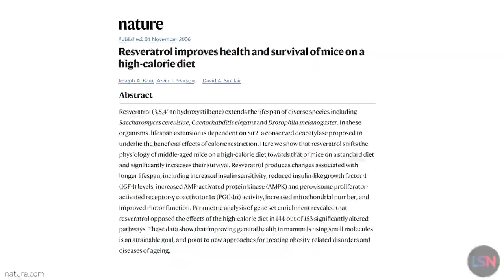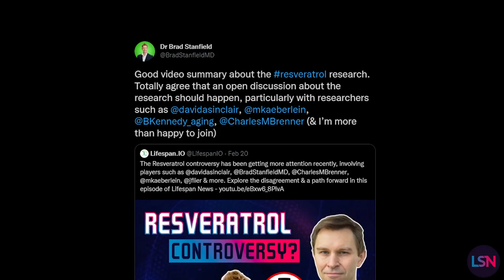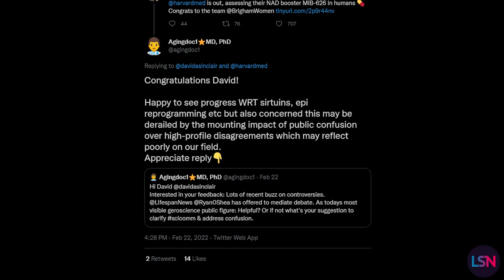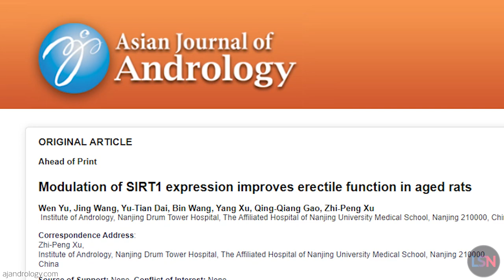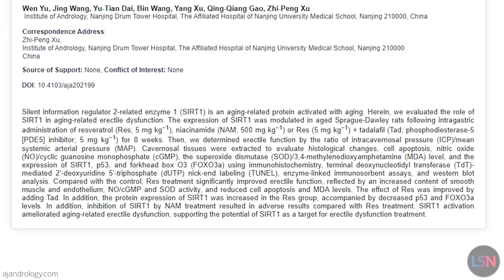Resveratrol Controversy Update! Drs. Stanfield & Brenner Respond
In the last episode, we discussed a controversy surrounding resveratrol, and now we’ll update you on the reaction to that video from Drs. Stanfield & Brenner and what we can do going forward.

Resveratrol is used by many people for what they believe are it’s health and longevity benefits, and much of this belief stems from studies that were conducted by Dr. David Sinclair and his team at Harvard University in the mid-2000s. Since then the results of these studies have been called into question - with the argument being that resveratrol is incapable of activating sirtuin-1 in humans, that there’s no reliable data for it’s benefits, and that it might not only be ineffective, but could actually be harmful to humans. Dr. Sinclair seems to disagree, and stands by his research. That’s a quick summary of the situation. For more on the background, please watch our previous video on this topic, and check out the source material linked in that video description.

The purpose of our previous video, and the reason we addressed this topic at all, was to find alignment on what should be the mutual goals of everyone involved - to attain and share knowledge about how to extend healthy human lifespan, and to work to make sure that those methods are made available so that they can help people.

Once we all agree on that mission, which should not be difficult, what to do about resveratrol becomes clear - let’s have the leading scientists and experts on both sides of this issue discuss their areas of disagreement directly, come to a consensus on what evidence or data would settle their disagreements, and then gather that data. Lifespan.io, the non-profit organization behind Lifespan News, offered to facilitate this discussion, and to work to help fund the study that could provide resolution to this. But it doesn’t need to be us - We’d support the efforts of others to do this, as well.

I have not seen any public response to this from Dr. Sinclair. Dr. Sinclair could have any number of reasons for not wanting to engage here. A lot of people may jump to the assumption that demonstrated unwillingness to engage on these topics is proof that his position is indefensible. I’m not willing to assume that, though I understand why many do. There could be any number of explanations, including business interests, legal advice, confidentiality, or even just because he doesn’t take these claims - or perhaps those that are most vocal in making them - seriously, and perhaps thinks there could be other motives at play.

Unfortunately, without a recognized expert who is able and willing to publicly defend the position that resveratrol does activate SIRT-1 in humans, or at a minimum does provide health and/or longevity benefits in humans, I don’t see how this debate or discussion that we’ve been advocating for can take place.

Without any noteworthy developments, this may be as far as we at Lifespan News can go towards addressing the disagreements surrounding resveratrol.